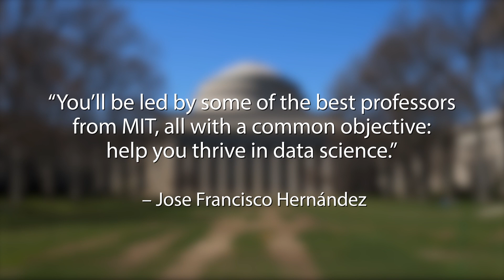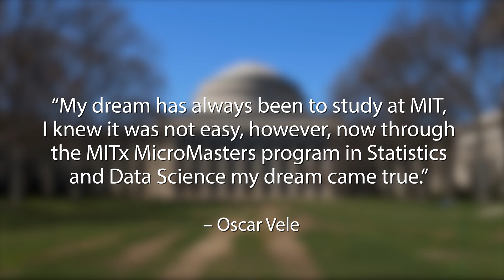MITx MicroMasters Program in Statistics and Data Science | Learner Testimonials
What are learners saying about the MITx MicroMasters Program in Statistics and Data Science (SDS)? Recent SDS MicroMasters credential earners share their stories in this video.